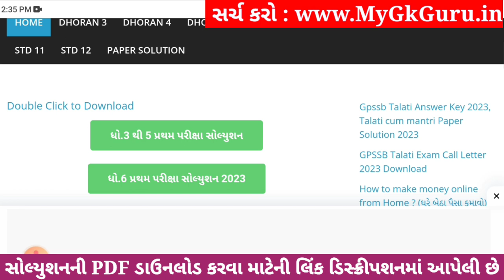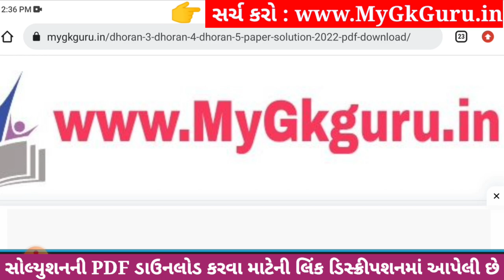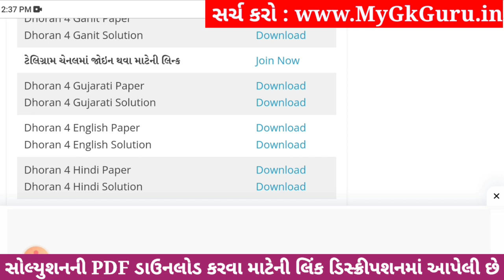Dhoran 4 Gujarati Paper Solution 2023 STD 4, Std 4 Gujarati Paper Solution 2023 40 Marks 26 October